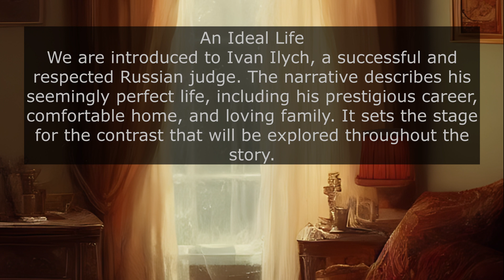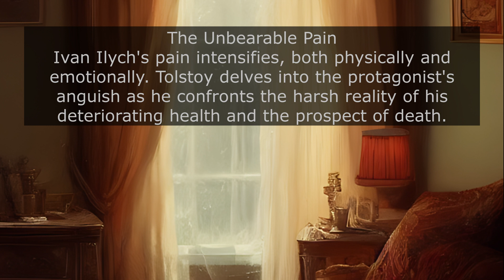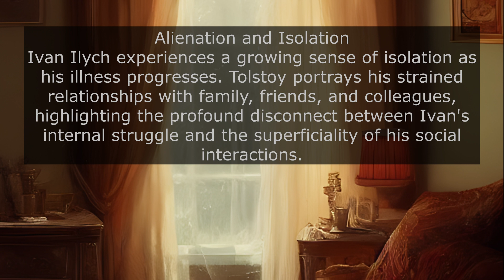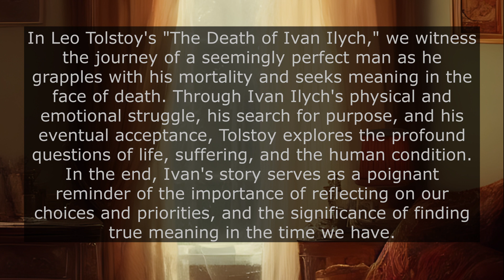A Journey from Life to Death: The Death of Ivan Ilych by Leo Tolstoy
"Explore the timeless masterpiece by Leo Tolstoy, 'The Death of Ivan Ilych,' in this captivating video series. Delve into the profound themes of mortality, existential crisis, and the pursuit of meaning as we unravel Tolstoy's introspective narrative. Discover the impact of Ivan Ilych's journey from success to suffering, and gain insights into the deeper questions of life and death. Join us as we navigate the psychological depths of this literary classic and uncover the profound lessons it holds."

The Death of Ivan Ilych by Leo Tolstoy is primarily classified as a work of fiction, specifically as a novella. It falls within the broader genres of literary fiction and philosophical fiction. The novella explores deep themes of life, death, existentialism, and the human condition, delving into the psychological and emotional journey of the protagonist. Tolstoy's exploration of these profound themes and his introspective narrative style contribute to the novella's classification as a classic work of literature.